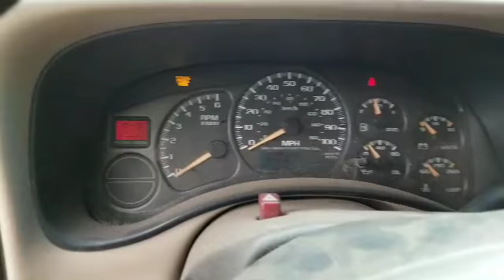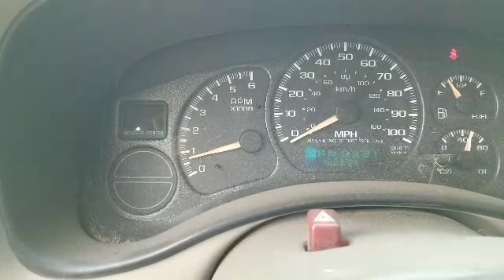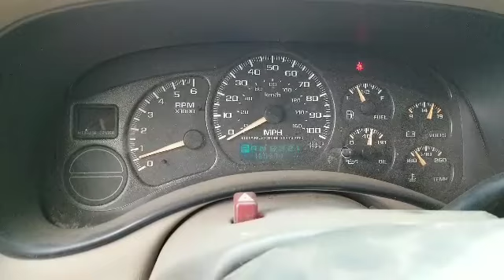2000 al 2005 Sierra Como borrar el recordatorio Change Oil en el tablero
CHANGE ENGINE OIL
2000 al 2005 Chevy Silverado, Tahoe, Sierra, Yukon. Procedimiento para borrar el recordatorio Change Oil en el tablero.